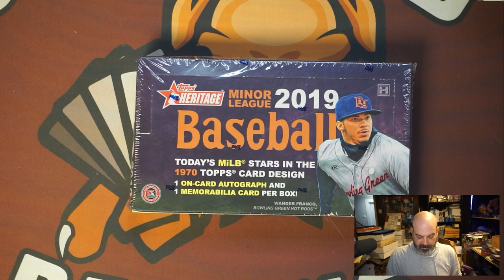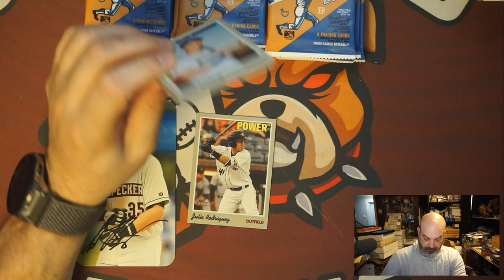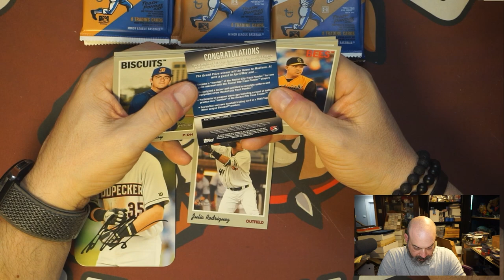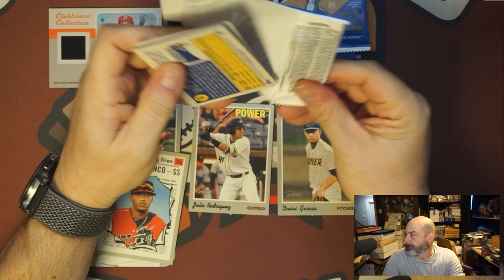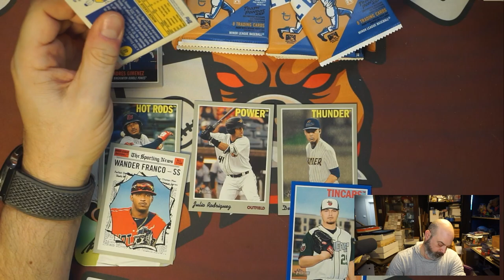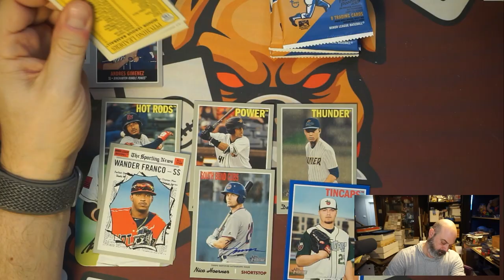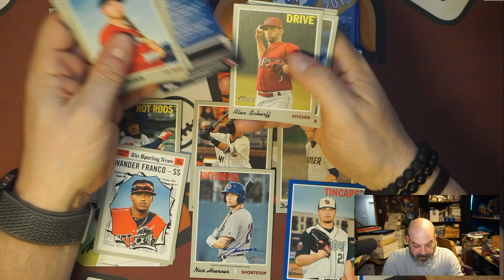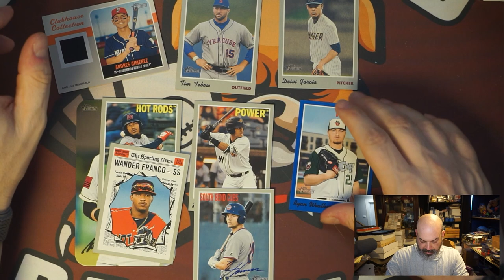2019 MINOR LEAGUE HERITAGE - VERY NICE AUTO! RECORDED PRE WANDER